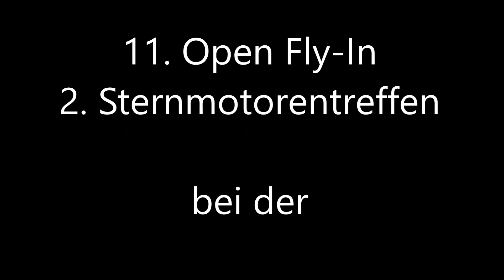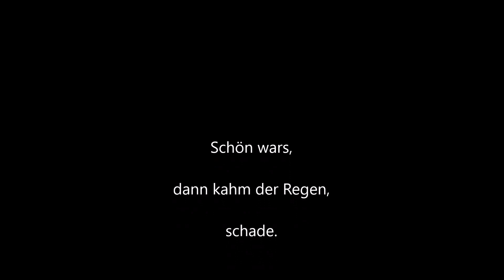Open Fly In 2019 impression lang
Die etwas längere Version der Impressionen vom Open Fly-In / Sternmotoren Treffen bei der MVF Gäu vom 7. und 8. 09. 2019